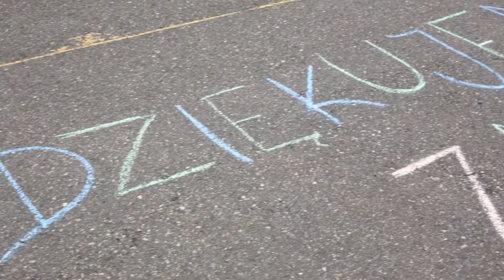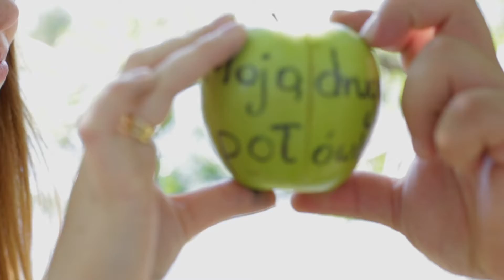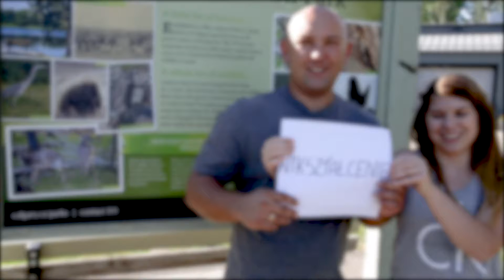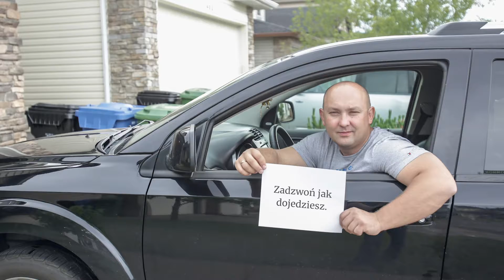Paula i Jarek 5